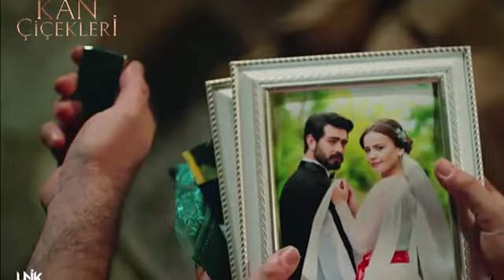KAN ÇİÇEKLERİ 153 - ¡No quiero estar sin ti, Baran!